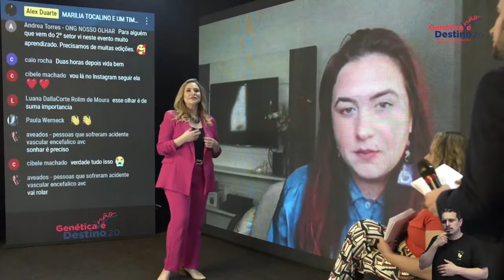Mariana Torquato- Genética não é destino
Mulheres fortes na construção de um futuro equitativo
Mariana Torquato é Formada em Administração pela UDESC/ESAG e mestranda em Políticas Públicas na Hertie School, na Alemanha. É a
humor de temas ainda considerados “tabus” numa sociedade que insiste em ver a deficiência e esquecer da pessoa. É uma das principais vozes do
movimento e pioneira no assunto capacitismo noBrasil.